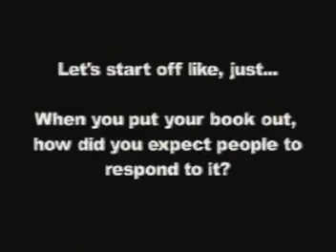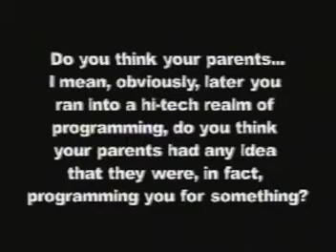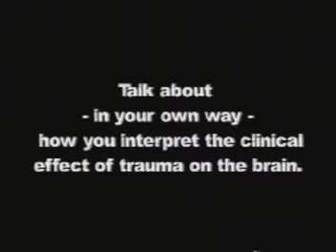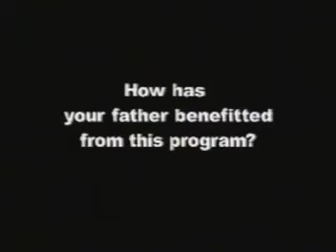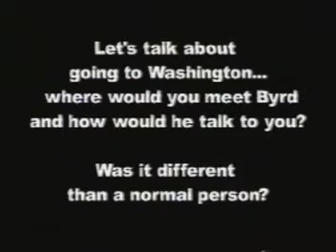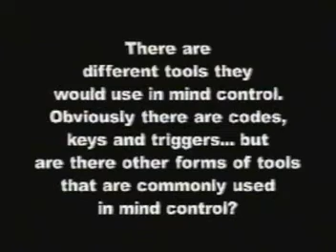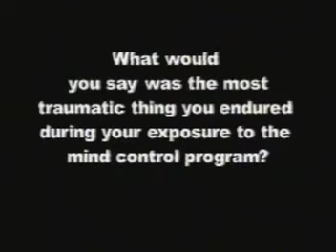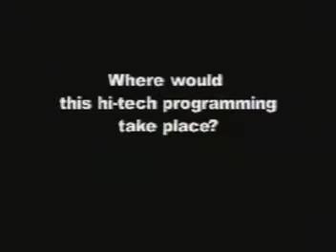2000 O'Brien Interview.